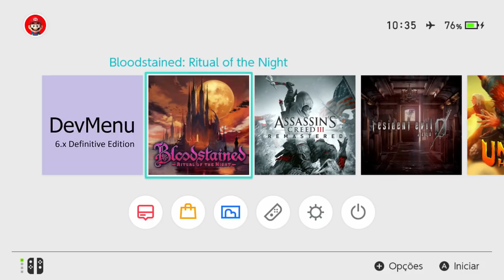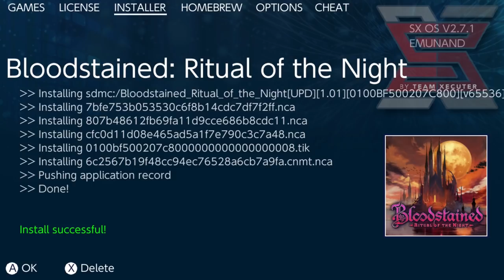Update Modificado de Bloodstained Ritual of the Night Sem Exigência de Conta Vinculada